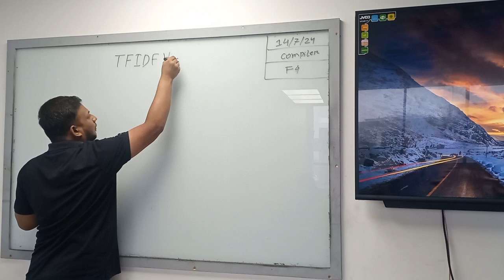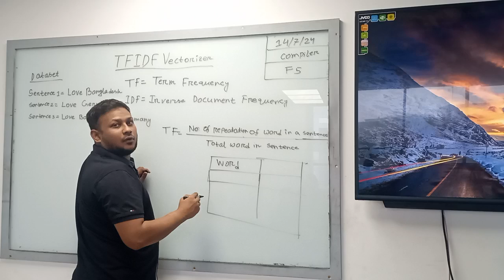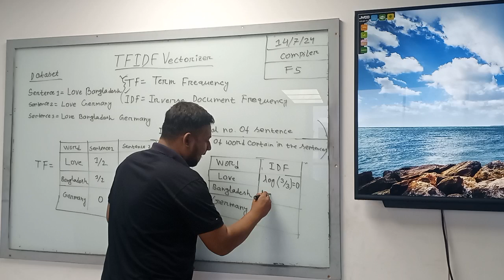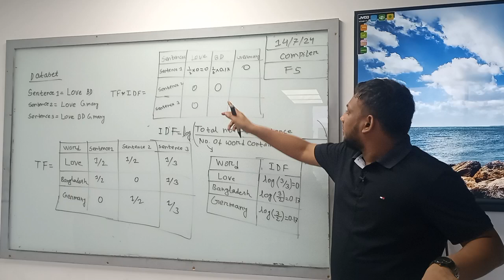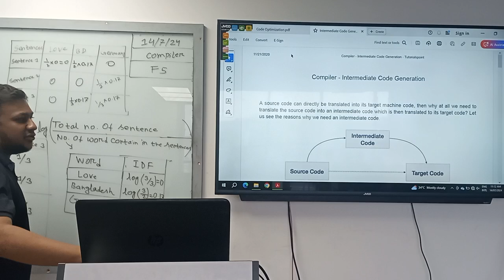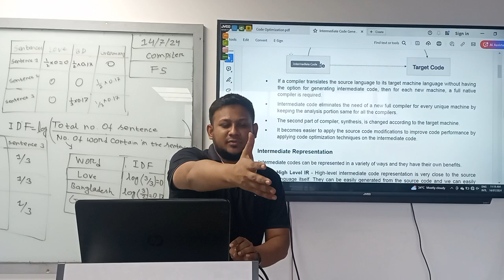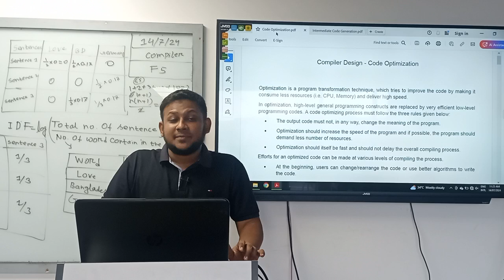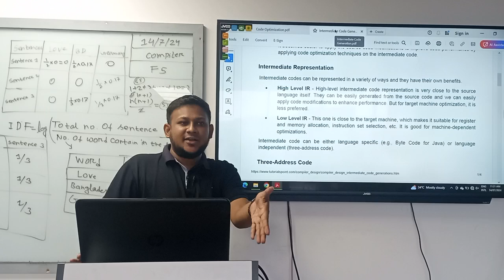Compiler| Lecture - 13 | CSE | RBS | University of Scholars